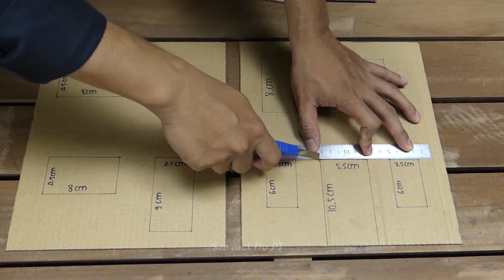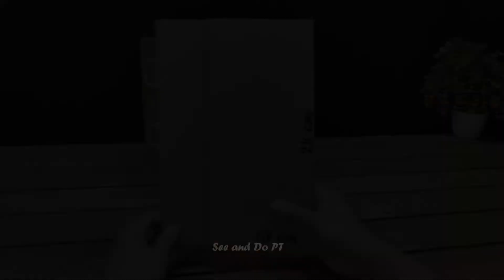Como fazer um lindo casarão de papelão Projeto escolar - casa dos sonhos # 32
Esperamos que você goste de nosso artesanato e experimente a diversão de fazê-lo você mesmo! Tornar mais fácil.
O vídeo abaixo pode mostrar as ações realizadas por nossos personagens em um ambiente controlado - por favor, use o bom senso, cuidado e cautela se você planeja copiar.